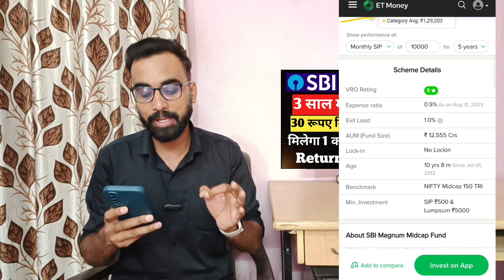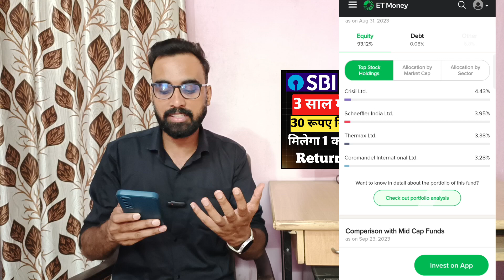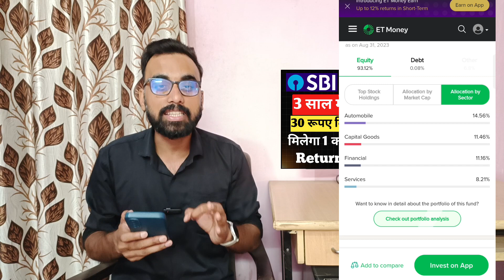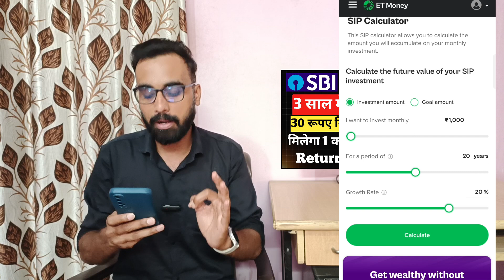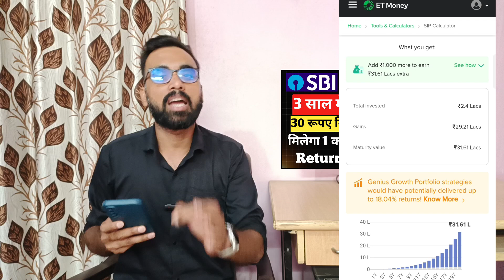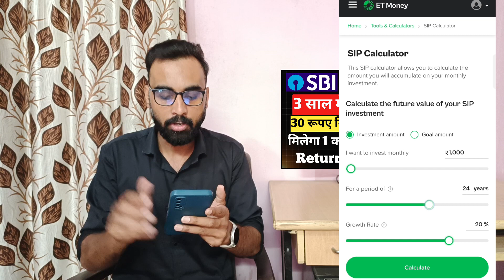3 साल में पैसा डबल | SBI Magnum Midcap Fund 2023 | SBI Mutual Funds | SBI Magnum Midcap Fund Review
3 साल में पैसा डबल | SBI Magnum Midcap Fund 2023 | SBI Mutual Funds | SBI Magnum Midcap Fund Review | Sip Investment in hindi | Sbi Mutual Fund Best Plan 2023

About this video- दोस्तों इस वीडियो में मैने SBI Magnum Midcap Fund Review के बारे में बताया हैं. ये SIP के लिए Best mutual fund कहा जाता है. आपको इस वीडियो में SBI Magnum Midcap Fund के  बारे में हर एक जानकारी मिलेगी , अगर आप भी Investment के लिए अच्छा प्लान देख रह है तो एक sbi mutual fund best plan हैं

SBI Magnum Midcap Fund Direct Plan Growth Review 2023,